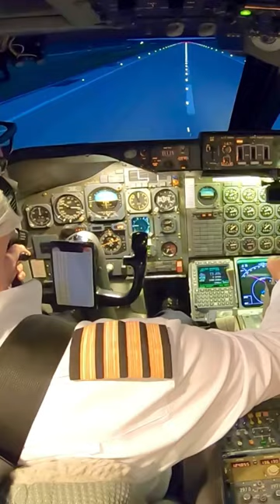GeoSky 747-200 at FRA🇩🇪